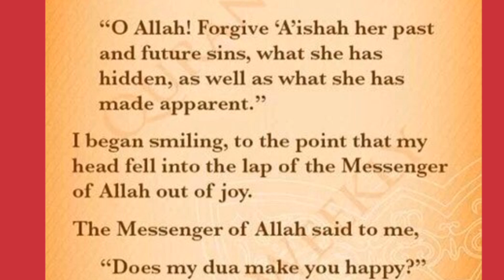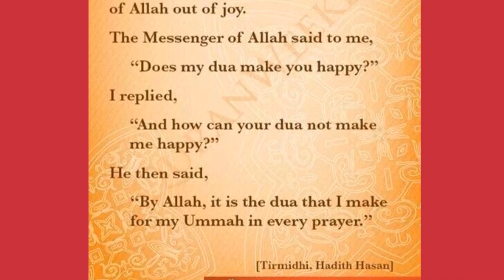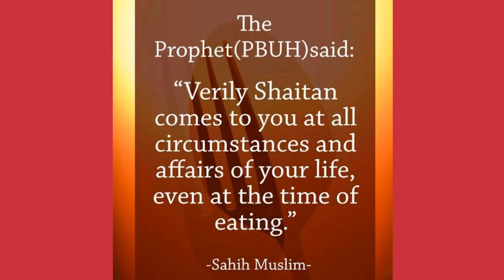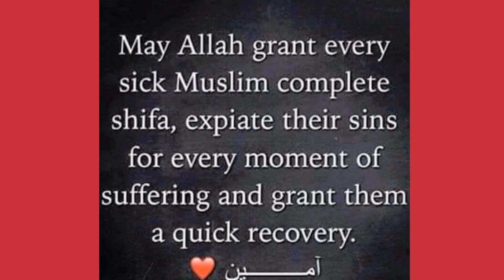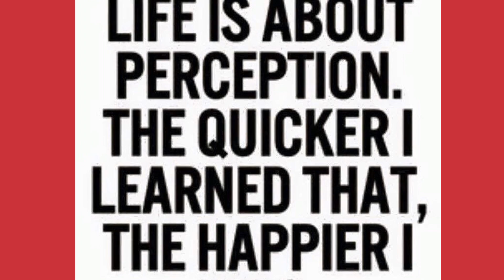Sura Luqman (The Wise Man)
Quran, Chapter #31. To c the video who is luqman (alyhis salam) c the following video: